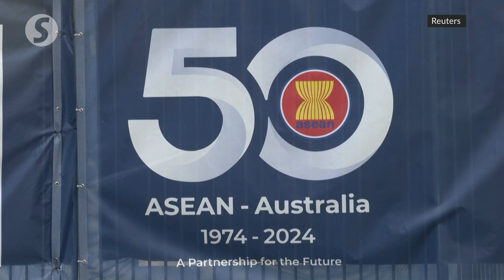PM speaks to Melbourne students, shares insights on positive change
Prime Minister Datuk Seri Anwar Ibrahim kicked off his official visit to Australia on Monday (March 4) by sharing his views with students of Al-Taqwa College on the importance of knowledge, wisdom, good values and ethical conduct.